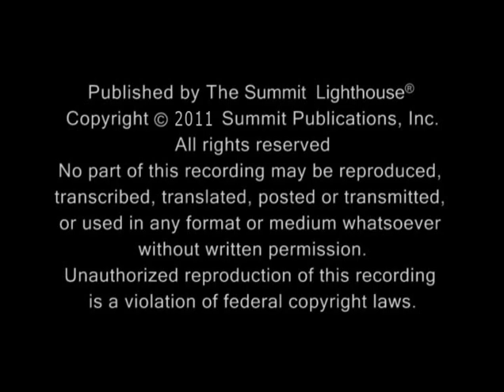Decree 50.05 (72x) by Elizabeth Clare Prophet (Intermediate+ pace)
Decree 50.05 “Beloved Cyclopea” (72x) by Elizabeth Clare Prophet with the All-Seeing Eye of God Spiritual Visualizations

Content:
0:00  Preamble to decree 50.05 “Beloved Cyclopea”
0:39  Decree 50.05 (All-Seeing Eye)
5:02  Decree 50.05 (Middle East Region)
10:19  Decree 50.05 (India-Pakistan Region)
15:26  Decree 50.05 (China Region)
20:06  Decree 50.05 (All-Seeing Eye)
24:54  Decree 50.05 (Earth with Pyramid)
30:15  Decree 50.05 (United States with Pyramid)
35:04  Decree 50.05 (White House with Eye)
40:20  Decree 50.05 (New York City Financial Center)
46:18  Decree 50.05 (All-Seeing Eye)
50:56  And in full Faith…

Decree Pace: Intermediate+. For experienced practitioners of the science of the spoken Word. (You can also turn off the audio to meditate and decree at your own pace.) Recommended for Keepers of the Flame.

Beloved mighty victorious Presence of God, I AM in me,
Holy Christ Selves of all earth’s evolutions, beloved Cyclopea
and Virginia, beloved Helios and Vesta, beloved Guru Ma,
Lanello and K-17, the entire Spirit of the Great White Brotherhood
and the World Mother, elemental life—fire, air, water, and
earth! In the name of the beloved Presence of God which
I AM and by and through the magnetic power of the sacred fire
vested in the threefold flame burning within my heart, I decree:

1. Beloved Cyclopea,
Thou Beholder of Perfection,
Release to us thy Divine Direction,
Clear our way from all debris,
Hold the Immaculate Thought for me.

Refrain: I AM, I AM beholding All,
Mine eye is single as I call;
Raise me now and set me free,
Thy holy image now to be.

2. Beloved Cyclopea,
Thou Enfolder All-Seeing,
Mold in Light my very being,
Purify my thought and feeling,
Hold secure God’s Law appealing.

3. Beloved Cyclopea,
Radiant Eye of Ancient Grace,
By God’s hand his Image trace
On the fabric of my soul,
Erase all bane and keep me Whole.

4. Beloved Cyclopea,

Guard for aye* the City Foursquare,

Hear and implement my prayer,

Trumpet my Victory on the air,

Hold the purity of Truth so fair.

And in full Faith I consciously accept this manifest, manifest,
manifest! (3x) right here and now with full Power, eternally
sustained, all-powerfully active, ever expanding, and world enfolding
until all are wholly ascended in the Light and free!
Beloved I AM! Beloved I AM! Beloved I AM!